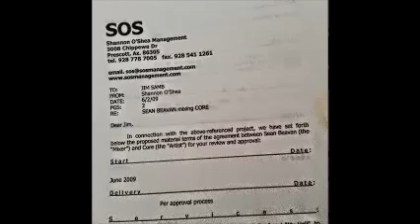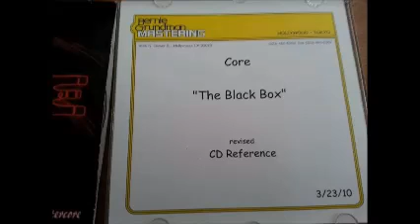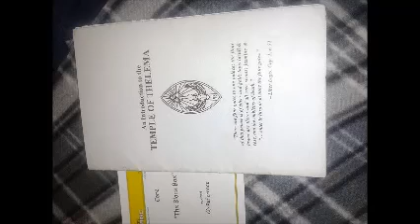The Black Box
The Space Between